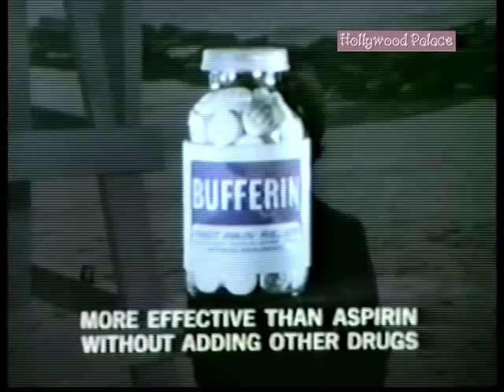Hollywood Palace with Donald O'Connor 2-12-66 (1 of 5)